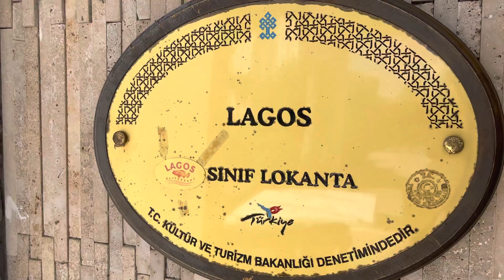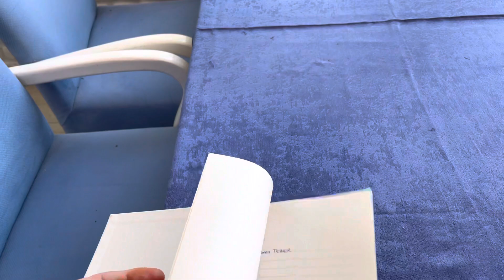Adana Citys the best Restaurant Lagos Fish ******